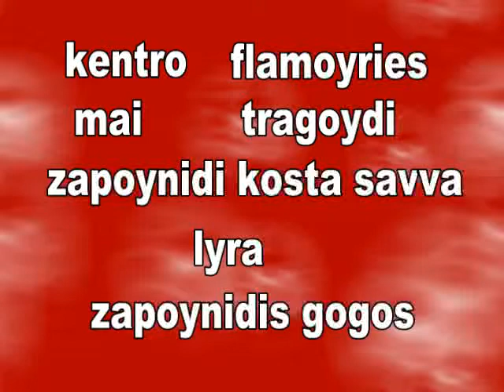ZAPOYNIDIS KOSTAS SAVVAS GOGOS kagkelidis ioa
se gamo kentro flamoyries